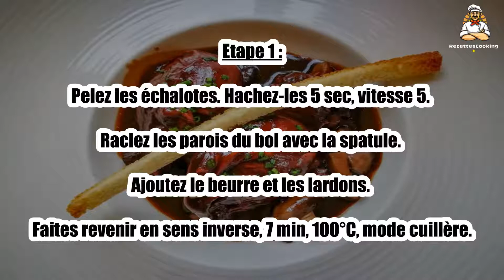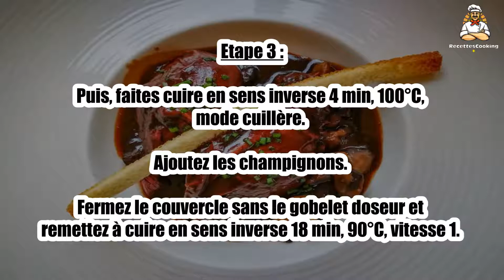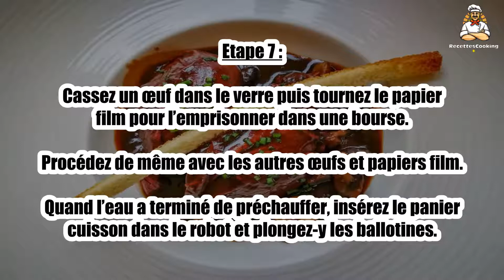Recette : Œuf meurette au Thermomix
Bonjour à tous, aujourd’hui recettescooking.com vous présente la recette suivante : Œuf meurette au Thermomix

Cuisson : - min

Ingrédients :

4 échalotes
50 g de beurre
40 g de fécule de maïs
60 g de lardons
60 g de champignons émincés
60 cl de vin « passe tout grain »
50 g d’eau
1 cube de bouillon de bœuf
8 œufs

Etape 1 : Pelez les échalotes. Hachez-les 5 sec, vitesse 5. Raclez les parois du bol avec la spatule.

Ajoutez le beurre et les lardons. Faites revenir en sens inverse, 7 min, 100°C, mode cuillère.

Etape 2 : Incorporez l’eau, le bouillon de bœuf et faites cuire en sens inverse pendant 6 min, 100°C, mode cuillère.

Ajoutez le vin et la maïzena. Mélangez en sens inverse 10 sec, vitesse 2.

Etape 3 : Puis, faites cuire en sens inverse 4 min, 100°C, mode cuillère.

Ajoutez les champignons. Fermez le couvercle sans le gobelet doseur et remettez à cuire en sens inverse 18 min, 90°C, vitesse 1.

Etape 4 : Réservez au chaud dans une casserole à feu doux pendant que vous faites cuire les œufs.

Faites pocher les œufs en remplissant la cuve du Thermomix avec 1000 g d’eau.

Etape 5 : Portez à ébullition 10 min, 100°C, vitesse 1.

Pendant ce temps, découpez 4 carrés de film alimentaire d’environ 25 cm de large.

Etape 6 : Graissez-les d’huile en les badigeonnant avec un pinceau.

Formez des ballotines en garnissant un verre à moutarde avec une feuille (côté huilé vers le ciel).

Etape 7 : Cassez un œuf dans le verre puis tournez le papier film pour l’emprisonner dans une bourse. Procédez de même avec les autres œufs et papiers film.

Quand l’eau a terminé de préchauffer, insérez le panier cuisson dans le robot et plongez-y les ballotines.

Etape 8 : Faites cuire 5 min, 100°C, vitesse 1.

Retirez immédiatement le panier et passez-le sous l’eau froide du robinet pendant 2 à 3 min.

Etape 9 : Ouvrez les sachets et versez les œufs dans la sauce préalablement préparée. Servez chaud.

00:00 Recette : Œuf meurette au Thermomix
00:20 Informations sur le temps de cuisson
00:32 Ingrédients
00:46 Etape 1 : Œuf meurette au Thermomix
01:00 Etape 2 : Œuf meurette au Thermomix
01:16 Etape 3 : Œuf meurette au Thermomix
01:29 Etape 4 : Œuf meurette au Thermomix
01:43 Etape 5 : Œuf meurette au Thermomix
01:58 Etape 6 : Œuf meurette au Thermomix
02:12 Etape 7 : Œuf meurette au Thermomix
02:25 Etape 8 : Œuf meurette au Thermomix
02:42 Etape 9 : Œuf meurette au Thermomix